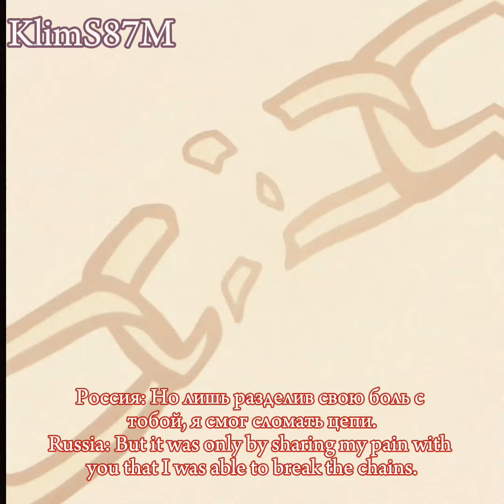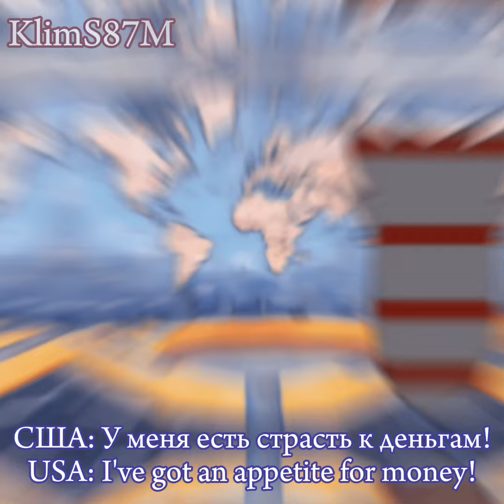RUSAME | COUNTRYHUMANS | SONG: HAZBIN HOTEL - LOSER, BABY